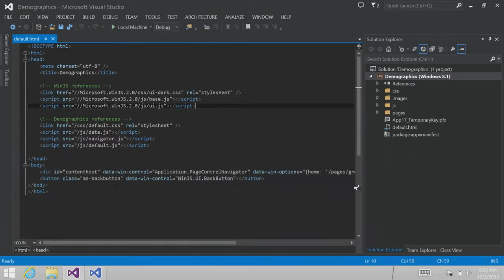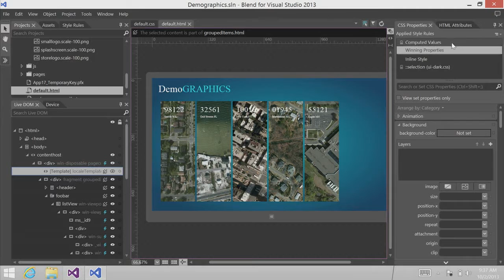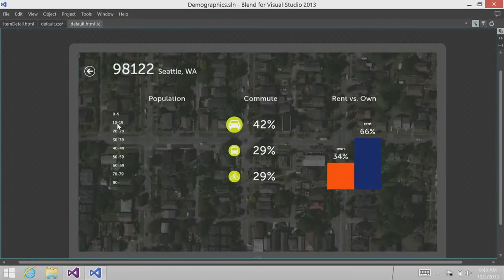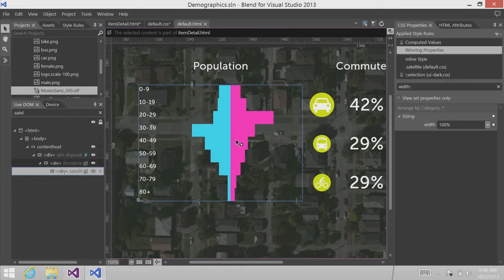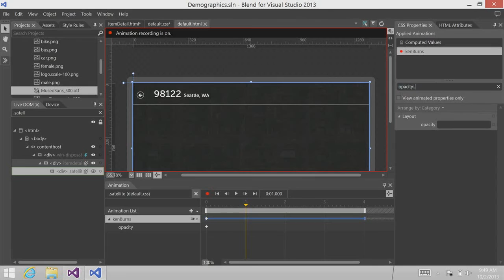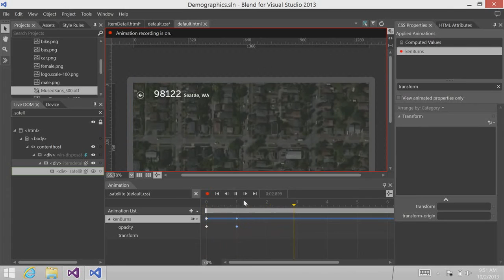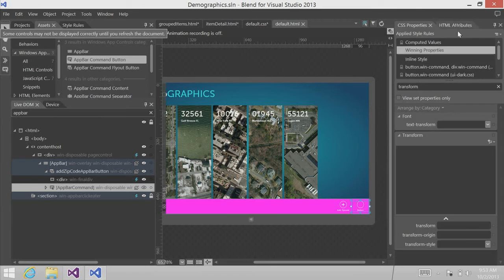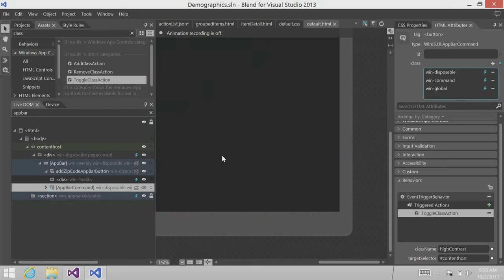Tutorial to Create Beautiful Windows Applications in HTML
I created this video with the YouTube Video Editor to Create Beautiful Windows Applications in HTML